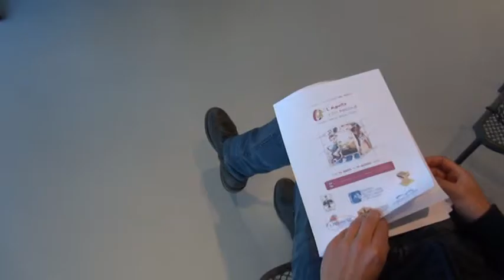Cinema: festival diffuso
Cambia forma L'Aquila film festival che quest'anno si svolgerà dal 19 aprile al 14 giugno